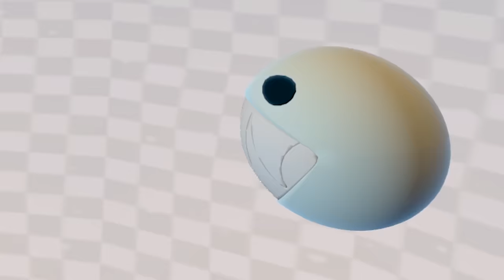NIESAMOWITY CYFROWY CYRK w VRCHAT!